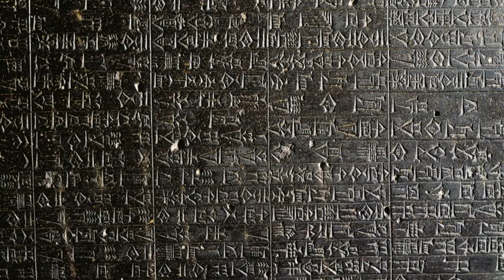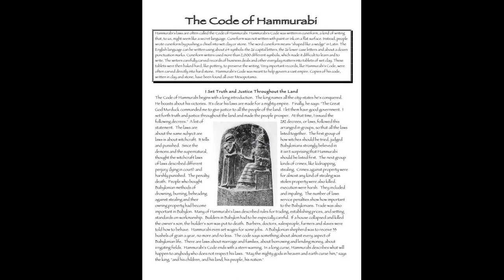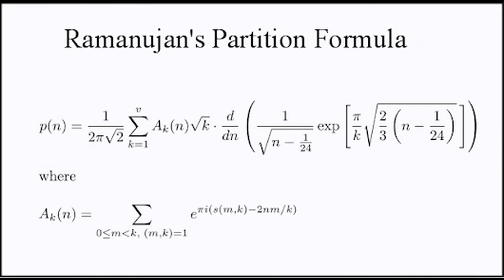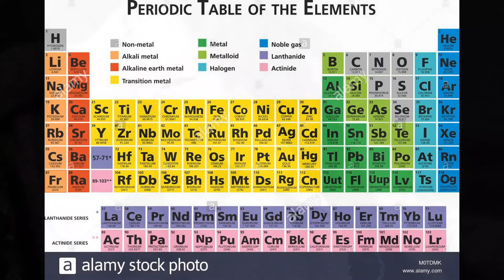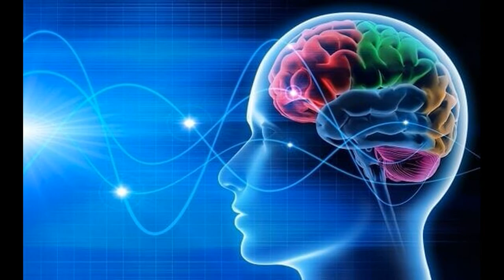THE SECRET OF GENIUS I ജീനിയസ്സുകളുടെ രഹസ്യം I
This is a video about the secret nature of genius persons.